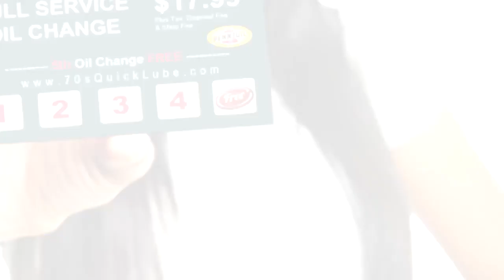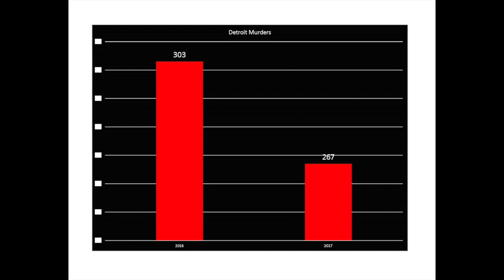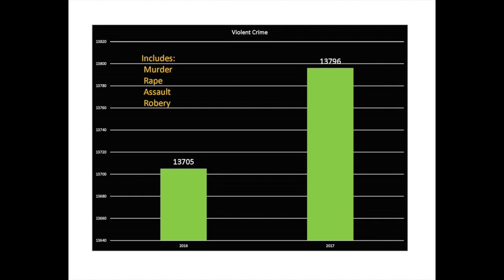Wake Up With Steve Hood 09:24:2018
It's time to WAKE UP! On today's episode we discuss former DPD rookie officer Sean Bostwick as well as the FBI's ranking of Detroit.